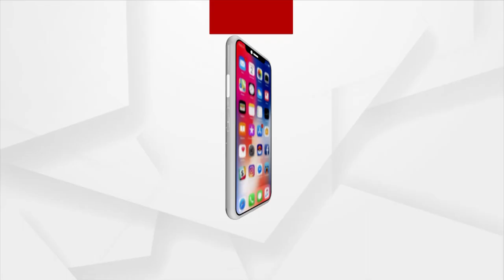Odia Singer Manmath Mishra pays Tribute to Legendary Singer Lata Mangeshkar by singing her song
Odia Singer Manmath Mishra pays Tribute to Lata Mangeshkar by singing one of Lata Didi's song.